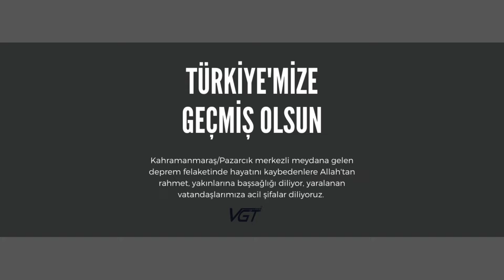yakıt tasarrufu cihazı vgt'yi şiddetle tavsiye ediyorum vgt ile tofaş kartal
VGT vakumgucuteknolojisi

Serdar Bey Tofaş Kartal aracında VGT ile yaşadığı performansa şaşırdı. VGT sonrası motor sesinin  değiştiğini ifade eden Serdar gaz pedalına da çok yüklenmeye gerek kalmadı diyor.

VGT farkı anında yaşatır!
Araç :
Tofaş Kartal
Benzin/LPG

VGT size performans kazandırır, siz tasarruf edersiniz.

DEKRA ECE REGULATION NO:51 (ULUSLARARASI 4 TEKERLEKLİ ARAÇ SES EMİSYON TEST RAPORLARI)

ÖNEMLİ UYARI:
VGT ürünlerinin iddia edilen faydaları her aracın türüne, yaşına, durumu ile hava/yol şartları ve sürüş şekline bağlı olarak değişiklik gösterebilir. Aracı sorunsuz ve VGT ile gelen kazanımları doğru kullanan sürücüler VGT ile yakıt tasarrufu ve mekanik ömür artışı kazanmaktadır.